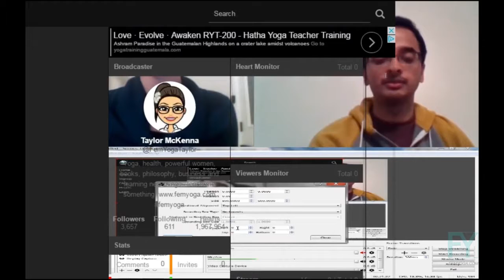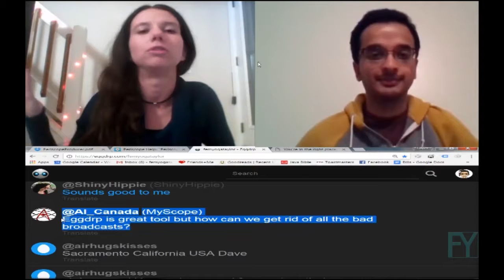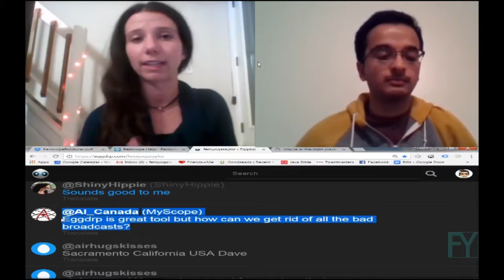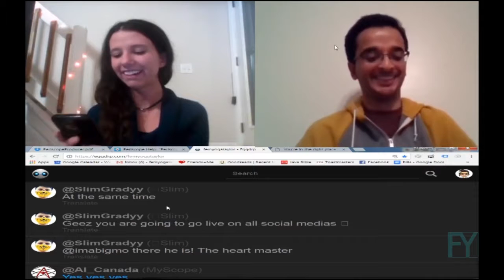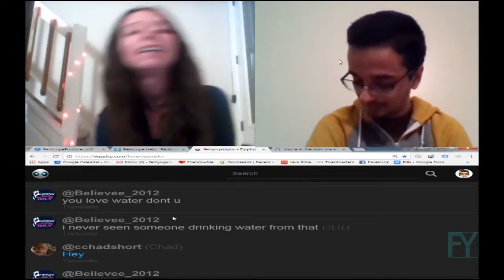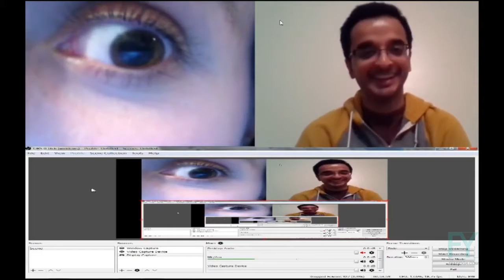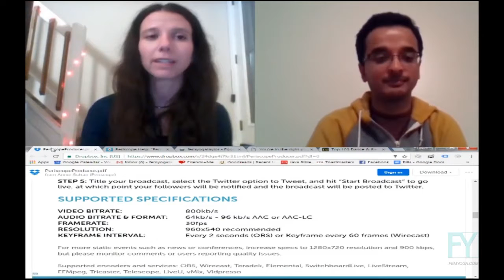Let's play With obs And producer